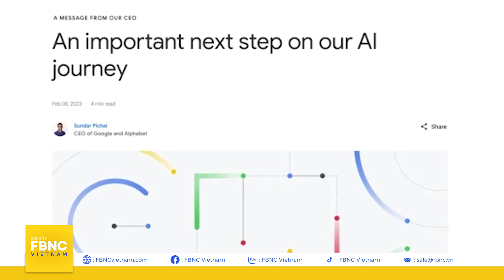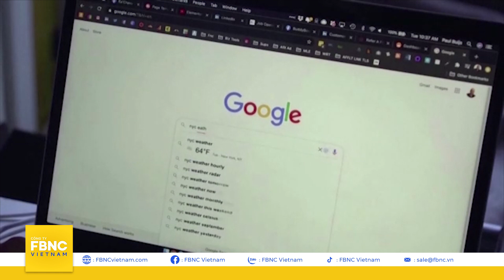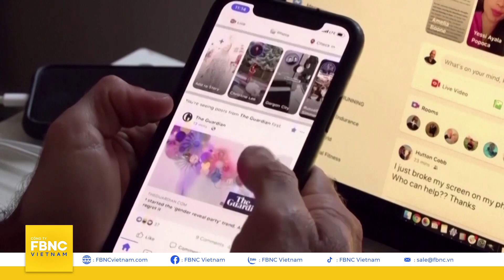Thời sự hôm nay 2/3 | Quan chức tài chính Mỹ bí mật đến Trung Quốc vào tuần trước | FBNC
Thời sự hôm nay 2/3 | Quan chức tài chính Mỹ bí mật đến Trung Quốc vào tuần trước
I: KINH TẾ THẾ GIỚI
QUAN CHỨC TÀI CHÍNH MỸ BÍ MẬT ĐẾN TRUNG QUỐC VÀO TUẦN TRƯỚC
CHUYÊN GIA ĐÁNH GIÁ CAO ỨNG VIÊN LÃNH ĐẠO NGÂN HÀNG THẾ GIỚI CỦA MỸ
MOLDOVA VÀ RUMANI MUỐN TĂNG CƯỜNG HỢP TÁC TRONG NHIỀU MẶT
HOÀNG TỬ HARRY KHÔNG CÒN NHÀ TRONG HOÀNG GIA ANH
TESLA SẮP MỞ NHÀ MÁY LỚN Ở MEXICO
SAU KHI CHATGPT XUẤT HIỆN, CUỘC ĐUA TRÍ TUỆ NHÂN TẠO ĐANG TĂNG TỐC
THIÊN NHIÊN HOANG DÃ ĐANG ĐỐI MẶT NGÀY CÀNG NHIỀU CHẤT THẢI HÓA HỌC
II: KINH TẾ VIỆT NAM
TĂNG NHẬP KHẨU THỊT GÀ MẶC DÙ NGUỒN CUNG TRONG NƯỚC DỒI DÀO
MEXICO GIẢM THUẾ CHỐNG BÁN PHÁ GIÁ VỚI THÉP NHẬP KHẨU TỪ VIỆT NAM XUỐNG MỨC THẤP
LÃI SUẤT HUY ĐỘNG SẮP GIẢM ĐỒNG LOẠT
GIÁ PHÂN BÓN HẠ NHIỆT, VỀ MỨC THẤP NHẤT TRONG VÒNG 2 NĂM
GẦN 60 TRUNG TÂM ĐĂNG KIỂM DỪNG HOẠT ĐỘNG, TÌNH TRẠNG ÙN TẮC KÉO DÀI
TĂNG 36 LẦN, KHÁCH QUỐC TẾ ĐẾN VIỆT NAM VẪN THẤP HƠN THỜI ĐIỂM CHƯA BÙNG DỊCH
TP.HCM TIẾP TỤC ĐẤU GIÁ GẦN 3.800 CĂN HỘ Ở “ĐẤT VÀNG” THỦ THIÊM
BỘ KH-ĐT: CHƯA ĐÁNH THUẾ NHÀ, ĐẤT THỨ 2 TẠI TP.HCM
FBNC
ĐỒNG TIỀN THÔNG MINH - CUỘC SỐNG THÔNG MINH